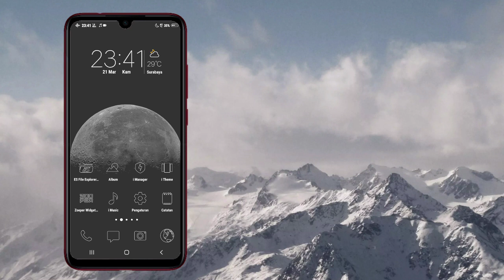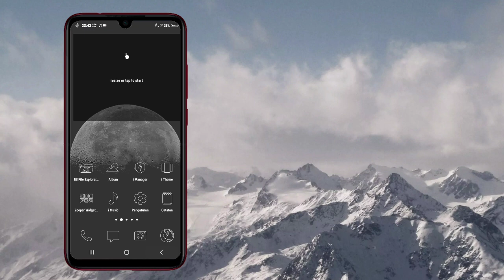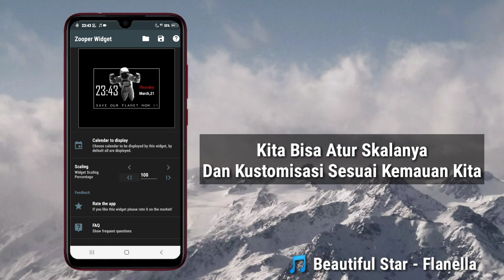Tutorial Memakai Zooper Widget Pro Di android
Template Oppo Clock
(wajib pakai ukuran 2x3)

Es penjelajah File : Find on Google Play Store

Semoga bermanfaat